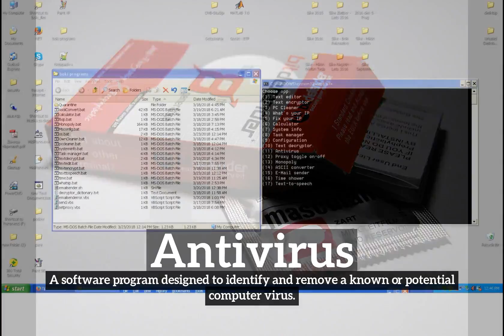What is Antivirus? | How to Say Antivirus in English? | How Does Antivirus Look?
Learn how to pronounce antivirus with Imago Spectrum.

What is antivirus?
How does antivirus look?
How to say antivirus in English?
What does antivirus represent?
What is the defintion of antivirus?

Imago Spectrum allows you to easily memorize common English words and phrases by joining visual and auditory learning environments into a short video. Focus on the images and repeat antivirus several times for best retention results.

In this video we are speaking the word, antivirus. Do take note of how antivirus is spelled.
The definition of antivirus is listed below the word in the video.
Antivirus:  A software program designed to identify and remove a known or potential computer virus.